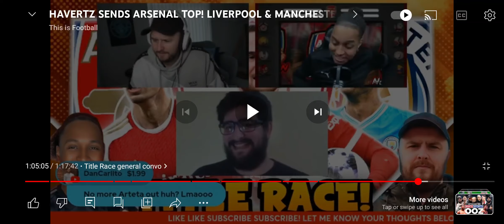🚨I CANT STAND THE NORTH LONDON FOREVER SONG‼️🤷‍♂️